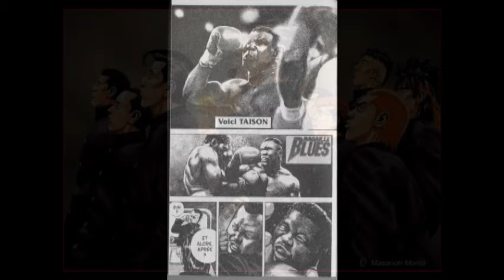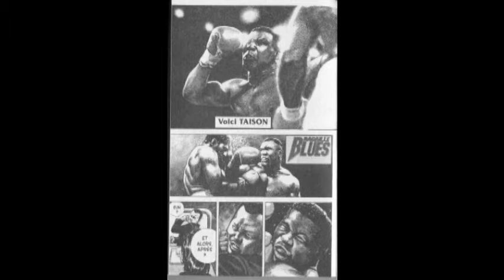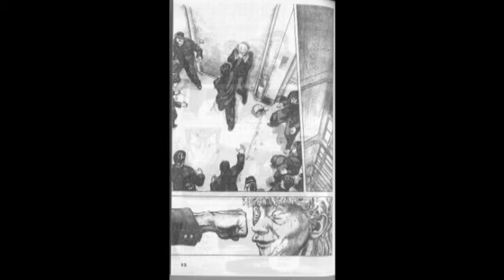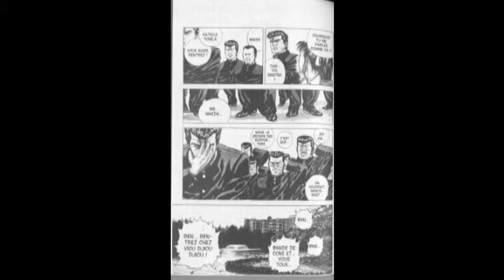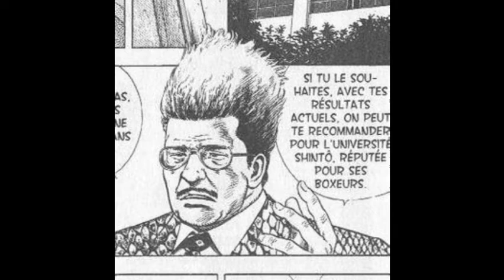RACAILLE BLUES TOME 1 CRITIQUE AVIS DU CHEF D'OEUVRE DE MASANORI MORITA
Taison Maeda est en seconde au lycée Teiken. Question bagarres, il assure, mais pour ce qui est d'avoir de bonnes notes, il n'en est rien ! Son rêve est de devenir champion du monde de boxe. Alors quand la tension monte, il est toujours au rendez-vous car ce qu'il aime avant tout, c'est le combat de rue. Il est extrêmement charismatique, entièrement stupide mais dispose d'un sens de l'honneur et du respect hors du commun. Mais derrière cette apparence grotesque et brusque se cache un personnage sensible et acharné.